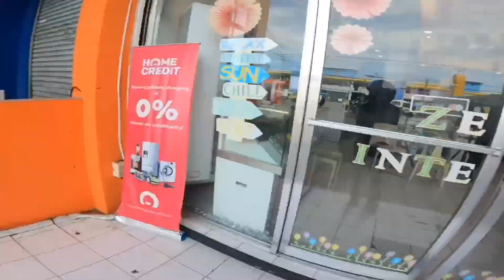Appliances o siya?